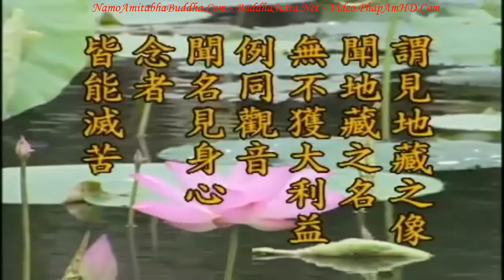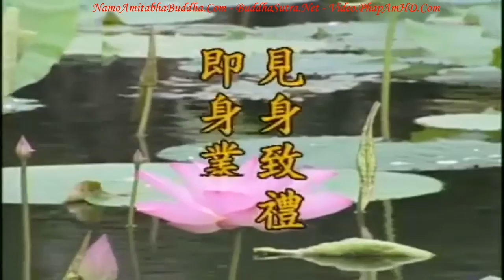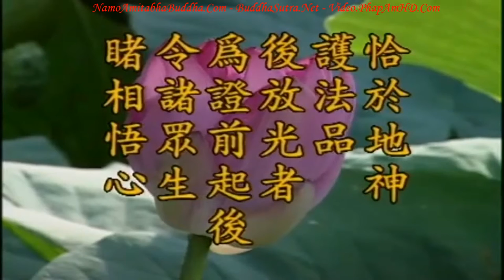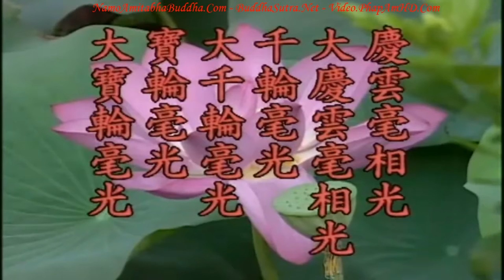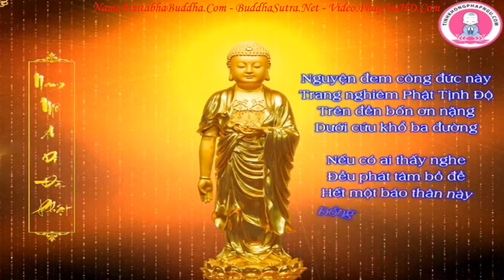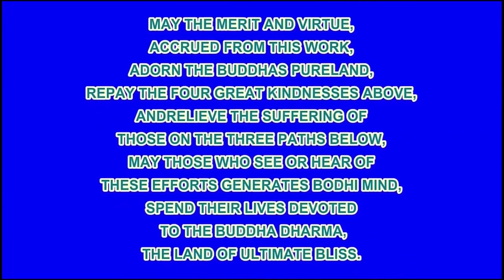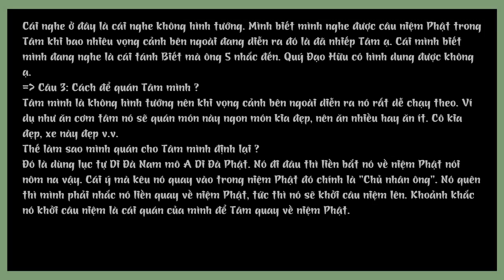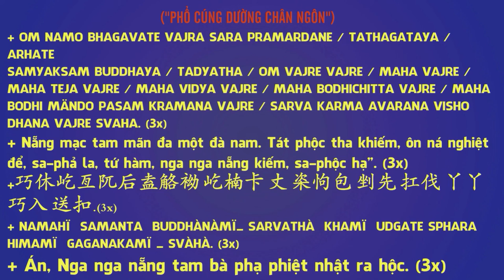Kinh Địa Tạng Bồ Tát Bổn Nguyện tập 84 102 Lão Pháp Sư Tịnh Không R